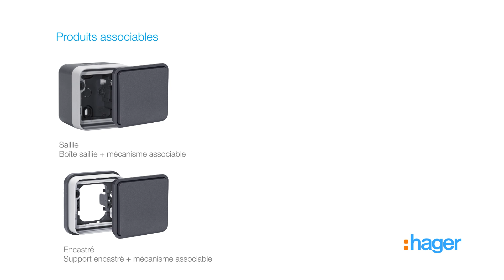[Découverte] fonctionnement de cubyko, l'appareillage étanche IP55 | Hager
cubyko, la nouvelle gamme appareillage mural étanche de Hager, se distingue par son design raffiné qui s'adapte à tous les environnements et résiste à toutes les saisons. ____________________________________________​